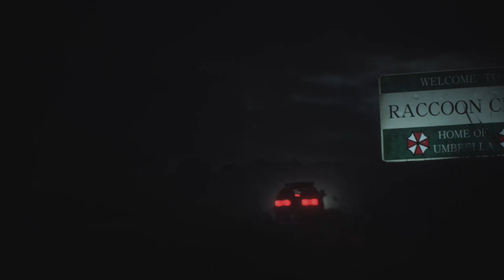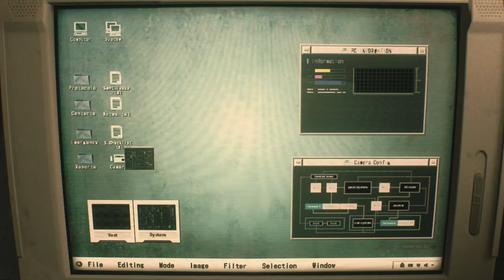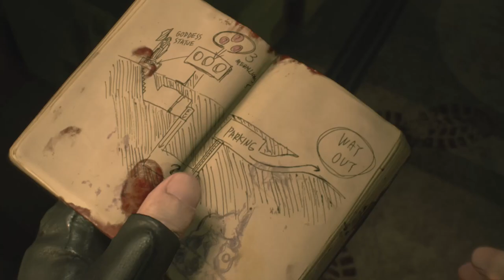RESIDENT EVIL 2 REMAKE Walkthrough Gameplay Part 1 - INTRO (RE2 LEON) playthrough horror game